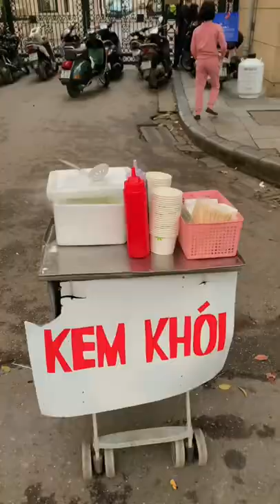LẦN ĐẦU ĂN KEM KHÓI VÀ CÁI KẾT HẾT HỒN | Call Me Mây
© Bản quyền thuộc về CallmeMay